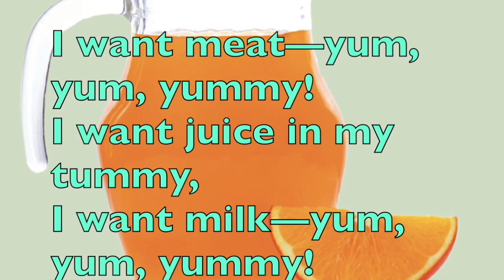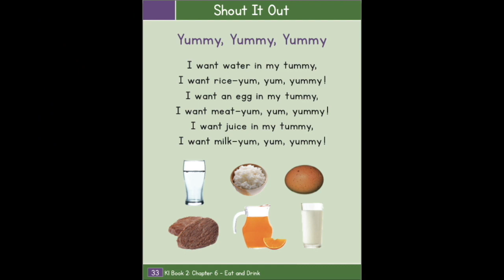BGL Shout It Out - Eat & Drink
Come sing it loud and shout it out with BGL!